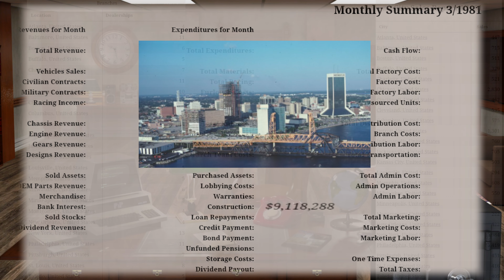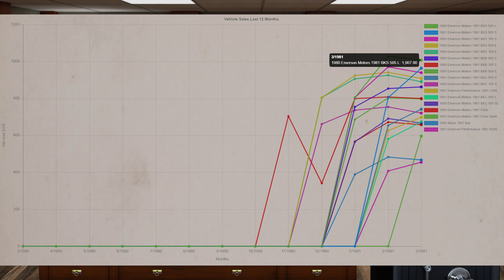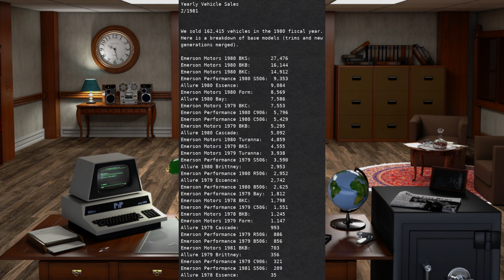Emerson Motor Company March 1981 Quarterly Report, C9 R, C5 Turbo, and C9 Tour designs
So Long Analog - Noir Et Blanc Vie

00:00 Drive up and enter Emerson Motor Company
00:17 Michael Jackson
00:21 Emerson Dealer Network
00:46 Financial
01:23 Vehicle Sales and Design Delays
01:54 Electrification Project
02:49 April 1981
02:52 Vehicle Designs
04:46 Exit Emerson Motor Company